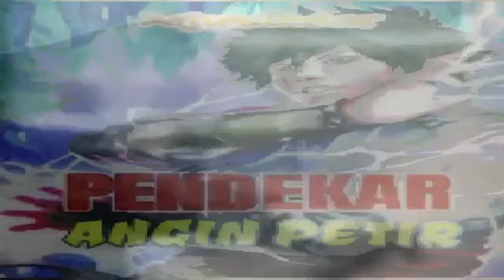Pendekar Angin Petir Episode 64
Cerita silat klasik berlatar sejarah Nusantara di awal-awal berdirinya kerajaan Pajajaran.
Walaupun tidak diterima menjadi murid di padepokan tersohor dengan alasan memiliki tulang lemah yang tidak cocok untuk belajar beladiri, Panji Saksana tidak menyerah.
Dia terus berjuan demi cita-citanya menjadi pendekar dengan cara yang lain.
Apalagi setelah tahu siapa pembunuh orang tuanya, Panji Saksana merasa berkewajiban membalas dendam.
Berhasilkah cita-cita Paji Saksana, dapatkah dia membalas dendam orang tuanya?
Ikuti kisahnya Pendekar Angin Petir.